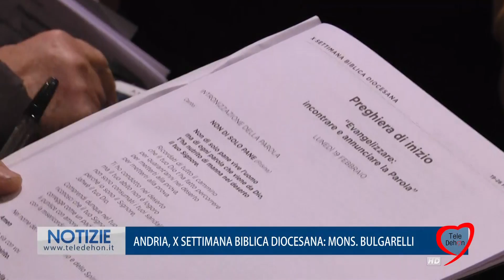ANDRIA, X SETTIMANA BIBLICA DIOCESANA: MONSIGNOR BULGARELLI